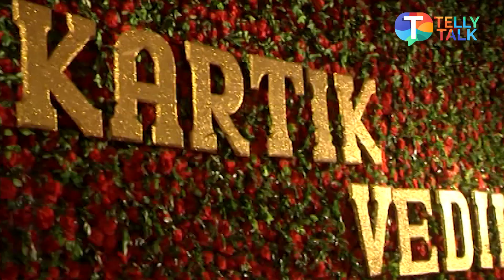Kartik-Vedika dance together in their Sangeet | Yeh Rishta Kya Kehlata Hai | 2nd Aug 2019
In this episode of 'Yeh Rishta Kya Kehlata Hai', Vedika and Kartik dance together in their Mehendi and Sangeet, but Kartik seems upset as he has still not moved on from Naira. Watch the video to know more.